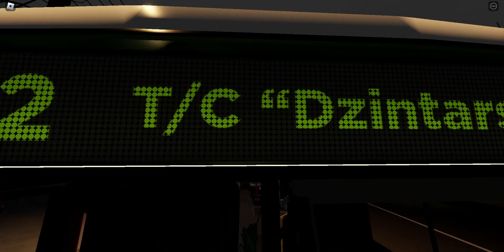Przejazd Mercedesem O345, #118 Na lini 2 w kierunku T/C Dzintars w Grze sesyjnej Lugane. Lugane #3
W tym odcinku pokazuję przejazd autobusem w Grze sesyjnej Lugane. Na razie! : )